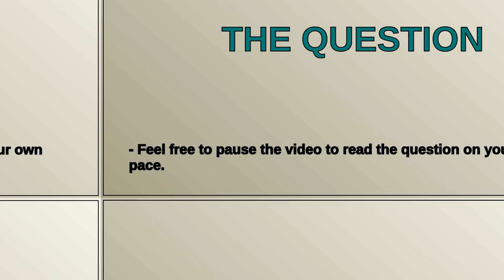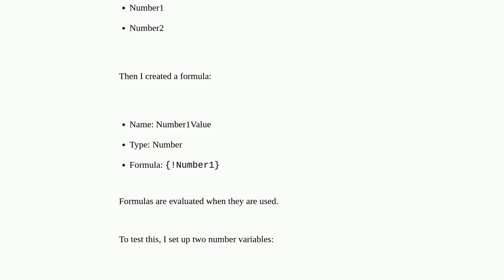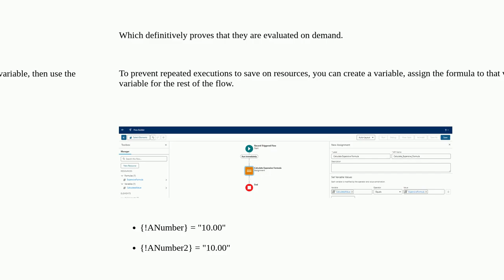Salesforce: Nesting Formulas In A Flow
Nesting Formulas In A Flow

A special thanks goes out to the community

  formula visual-workflow